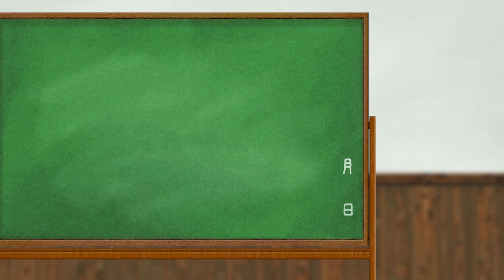【鹿児島】来年春に志布志本庁になる志布志市志布志町志布志志布志市役所志布志支所